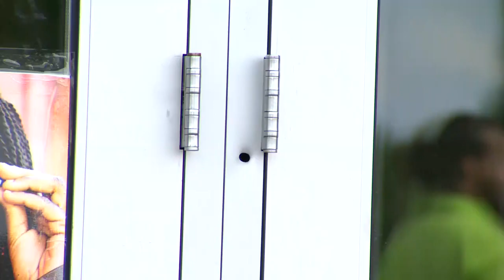Man In Critical Condition, Two Women Injured In Prince George's County Mall Shooting; Suspects At La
Two suspects are at large after two women and one man were shot Friday at a shopping mall in Prince George's County, authorities said.